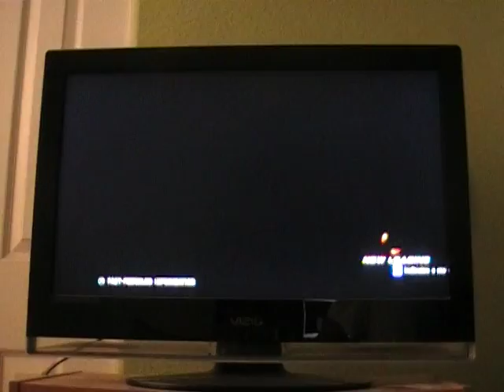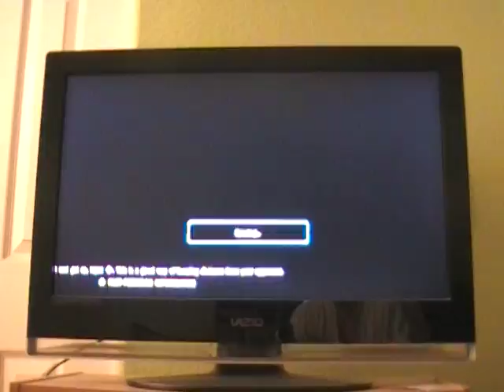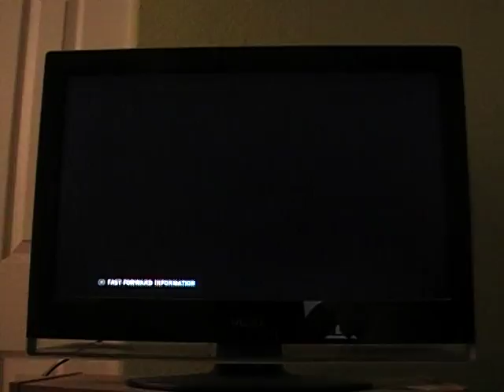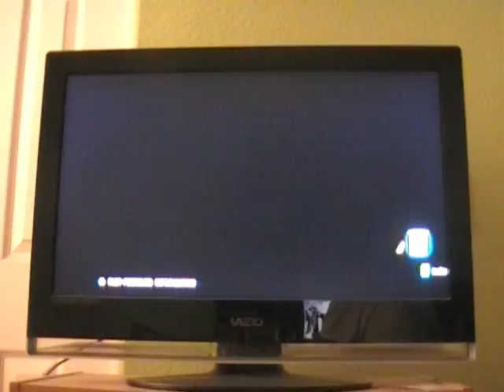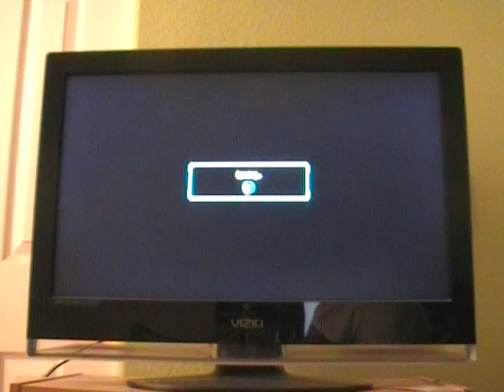Martino007's Tekken tag 2 Online gameplay Vol.93: Feng/Raven